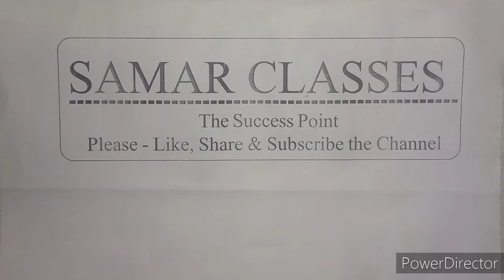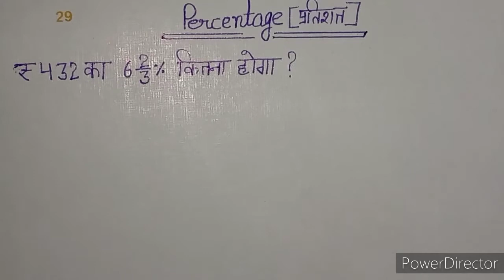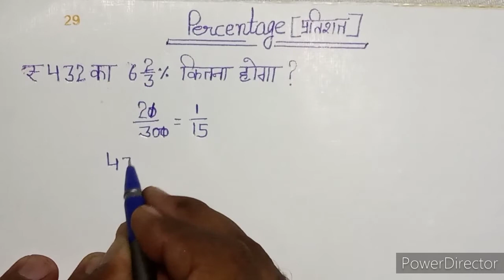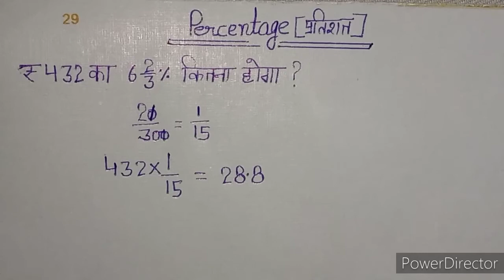percentage with tricks|| ssc#ibps rrb#railway & other competitive exam.